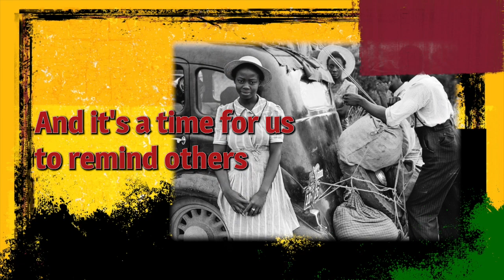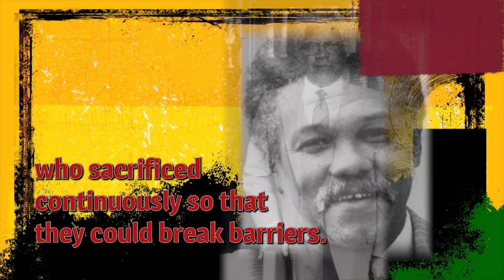McClinton on Black History Month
Pa. House Democratic Majority Leader Joanna McClinton reflects on Black History Month and the 2023 theme of Black Resistance. McClinton discusses the legacy of those who broke barriers for today's leaders and flying toward freedom for the future.